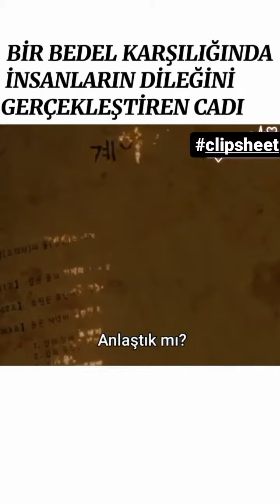Kore Klip~Bir Bedel karşılığında İnsanların Dileğini Gerçekleştiren Cadı ~\Witch's Dinner